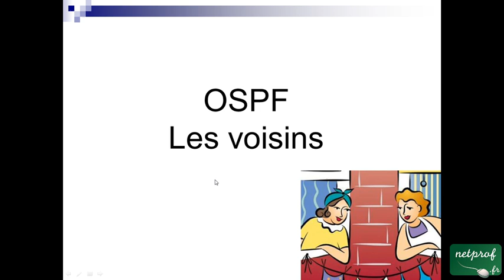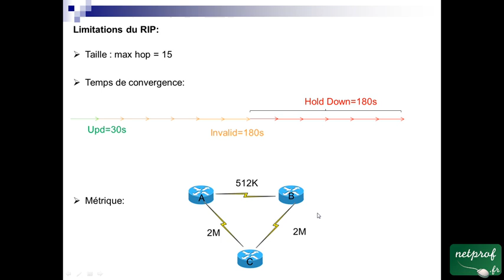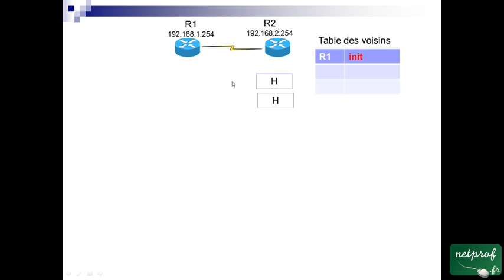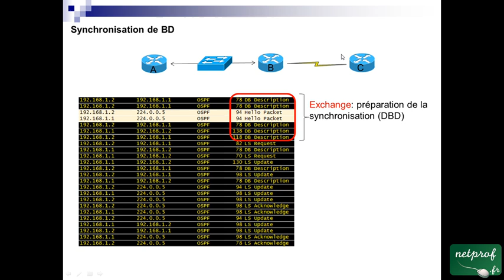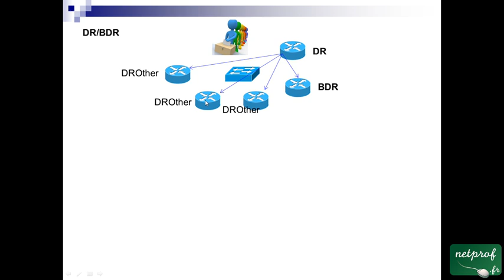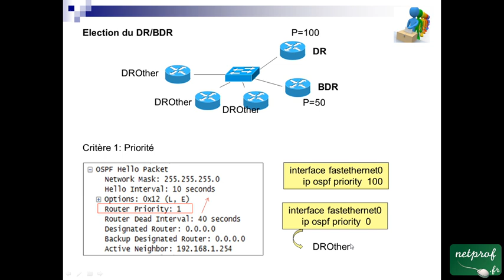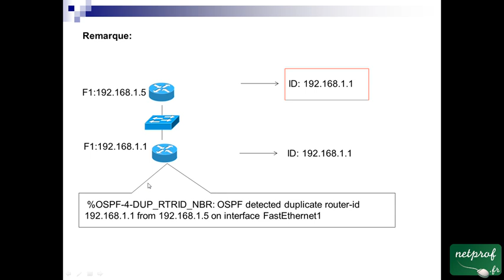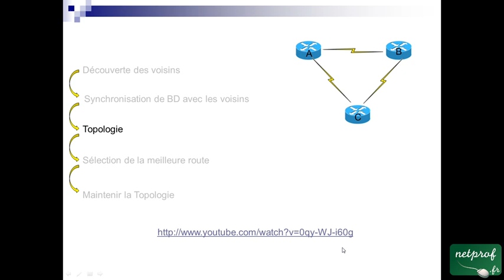48 OSPF - Les voisins